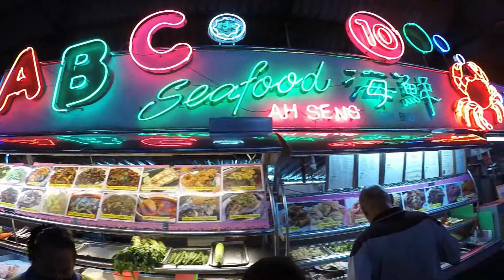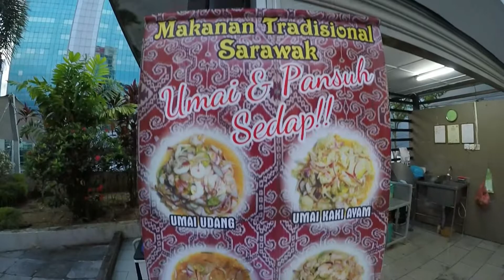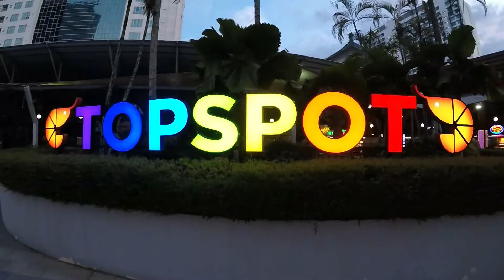Jalan-Jalan Cari Makan | TOPSPOT FOOD COURT , KUCHING